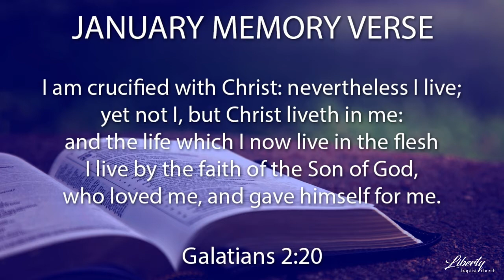January 31, 2021 | Sunday Morning Worship | Pastor Rick Ross | Full Service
Pastor Rick Ross